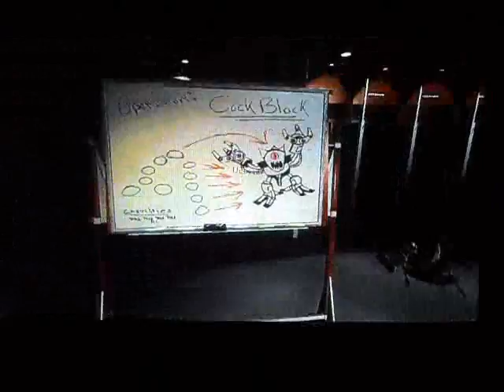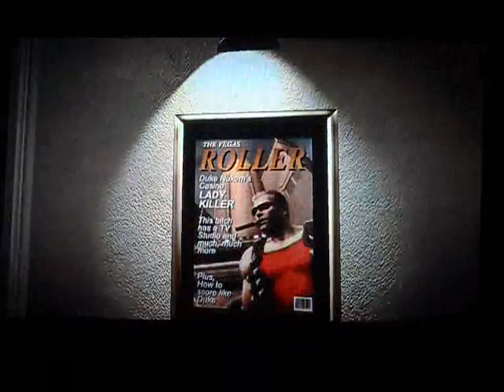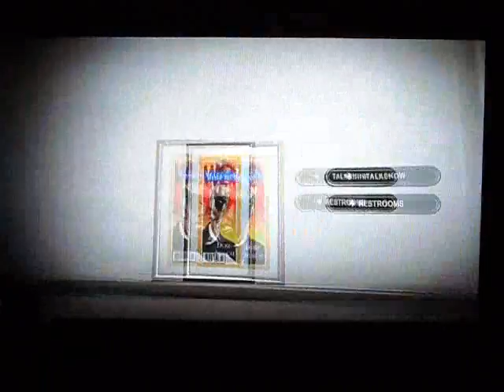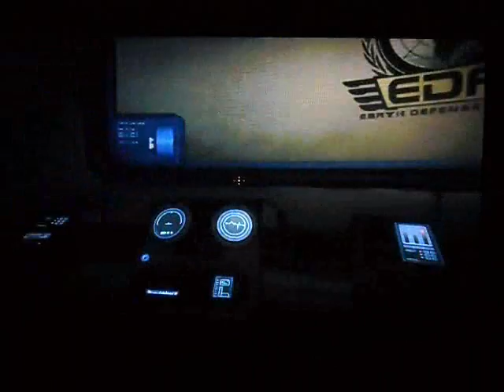Let's Play Duke Nukem Forever Part 1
Well this is the new game and I must say this game is rated M. Mature 17+. The game contains BLOOD AND GORE, INTENSE VIOLENCE, MATURE HUMOR, STRONG LANGUAGE, THE USE OF DRUGS AND ALCOHOL, STRONG SEXUAL CONTENT AND NUDITY.
Please this is the warning for everyone who who might become offended with the nudity.
Cocked, Loaded, and ready for action. Duke Nukem Forever is pure unadulterated FUN. Bastard alien hordes are stealing Earth's women. But nothing stands between Duke and his babes. Epic ass-kicking, massive weapons, giant explosions. Yes inapproprite, intensive and offensive- you bet. Get ready for the most bitvhin, and bodacious time you,re likely to ever have.